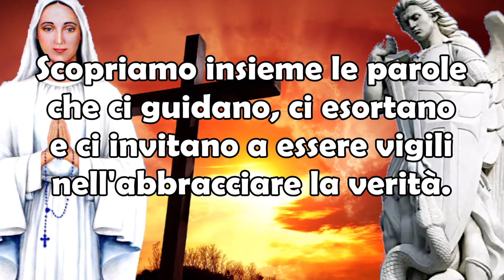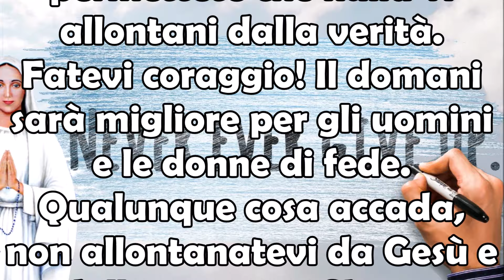20 Gennaio 2024 Madonna Anguera | Oscurità Sulla Casa di Dio, Uccello Pericoloso Fuggirà dall'Aquila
20 Gennaio 2024 Madonna di Anguera | Oscurità Verrà Sulla Casa di Dio | Un Uccello Pericoloso Fuggirà dall'Aquila.